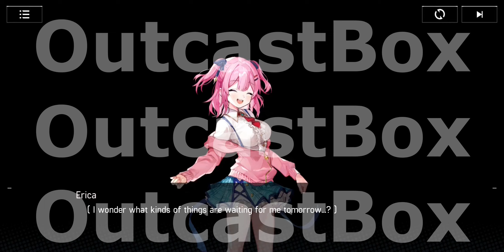Artery Gear: Fusion event The Encounter of Magical Girls chapter 1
The Puppets are coming, and a full-scale war begins - the mech girl strategy RPG "Artery Gear: Fusion" invites you to the battlefield of doomsday!